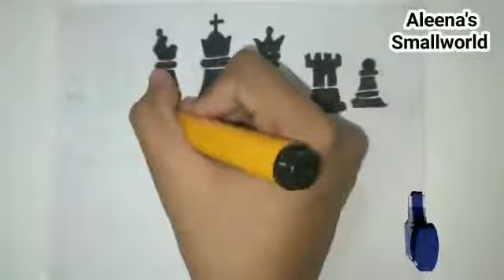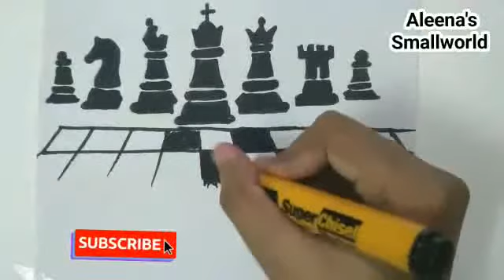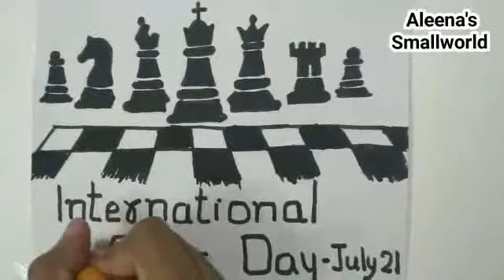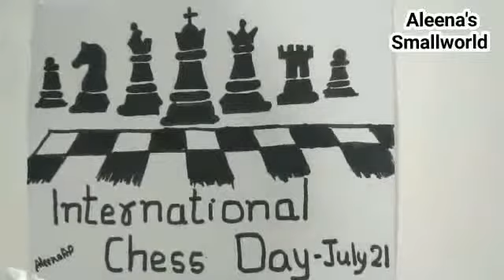INTERNATIONAL CHESS DAY POSTER/HOW TO DRAW CHESS/INDOOR GAME DRAWING/BOARD GAME DRAWING/CHESS DRAW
Chess
chessday
chessdayposter
ches day drawing
international chess day
international chess day poster
howtodraw Chess
ചെസ്സ് ദിനം
ചെസ്സ് ദിന പോസ്റ്റര്
ചെസ്സ് ബോർഡ്‌ എങ്ങനെ വരയ്ക്കാം
chess draw rules
how to play chess
ചെസ്സ് നിയമങ്ങൾ
chess battles
chess tricks
chess tricks drawing
 Chess Movie
ചെസ്സ് കളി
ചെസ്സ് എങ്ങനെ കളിക്കാം
chess openings
Golden moves in chess drawing
chess opening principles

Easy poster
Easy poster for beginners
Simple poster